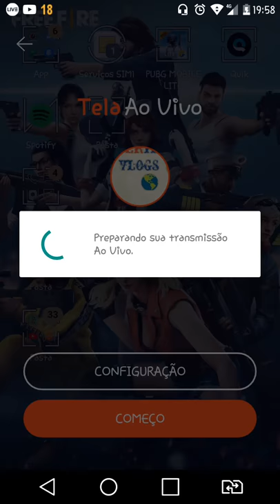HOJE E PUBG feriado